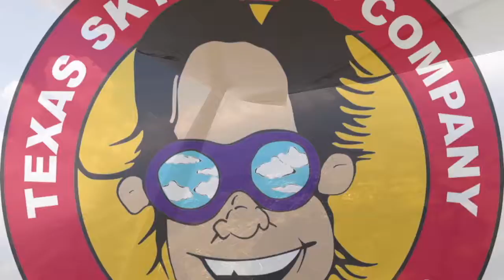Tandem Skydive | Tanli from Austin, TX